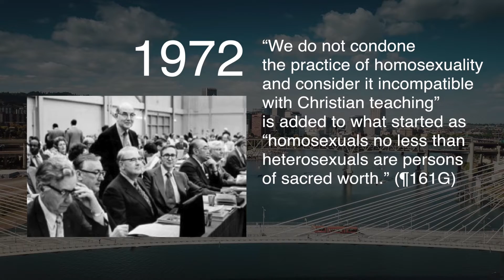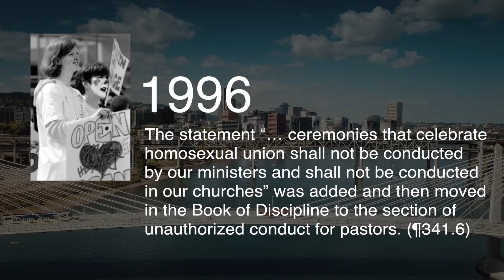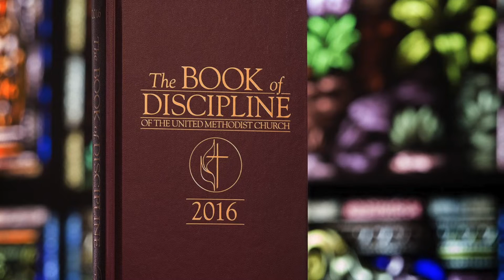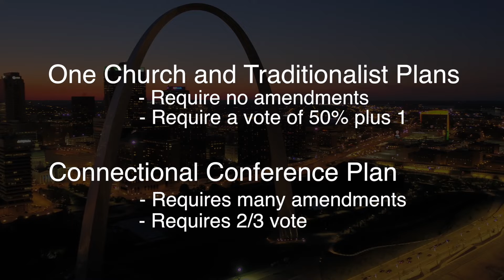Holston Conference Delegation Discussion Video Sept2018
9/19/18
Filmed and edited by Donna Hankins - Multimedia Coordinator for Holston Conference.